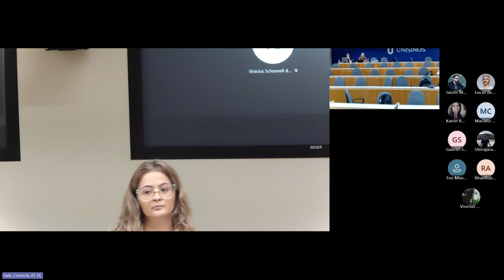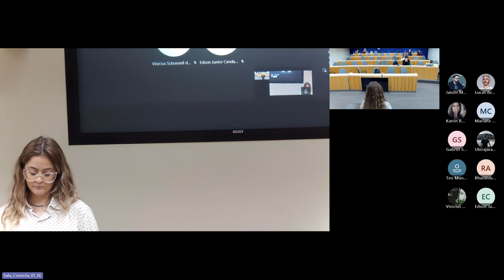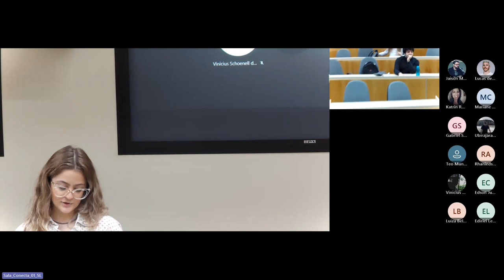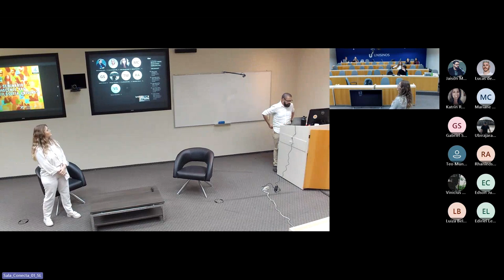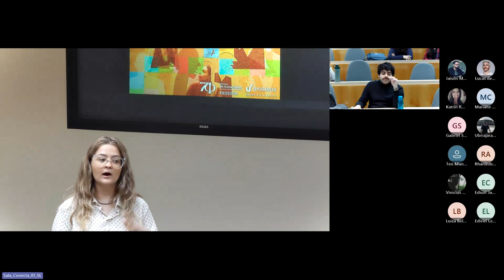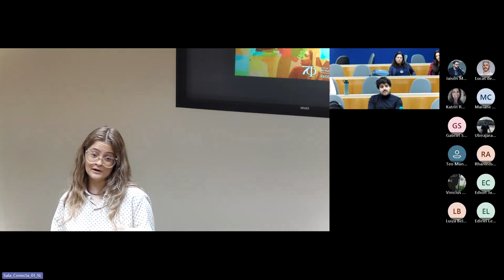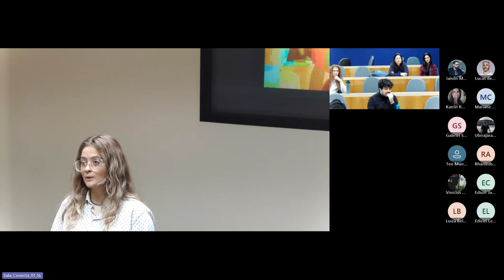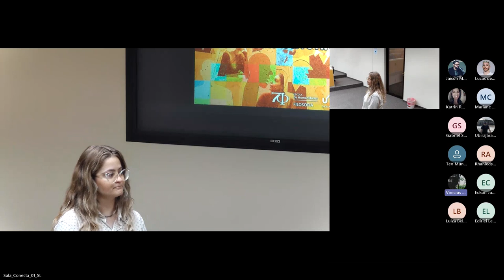Condenados às mazelas do cárcere: o Homo Sacer do século XXI - Thainá Junges Costa (UNISINOS)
Condenados às mazelas do cárcere: o Homo Sacer do século XXI
Thainá Junges Costa (UNISINOS)